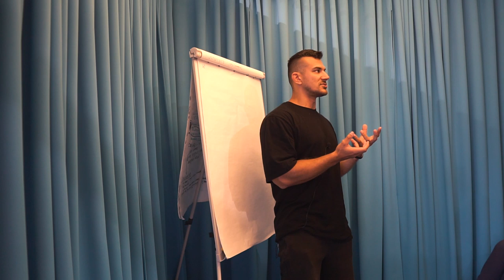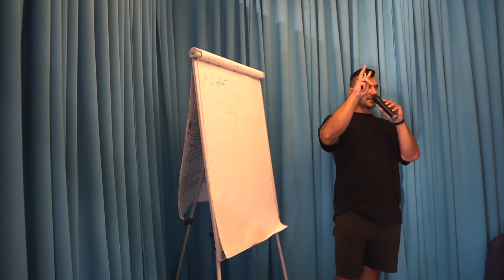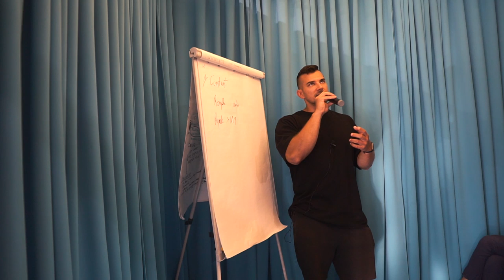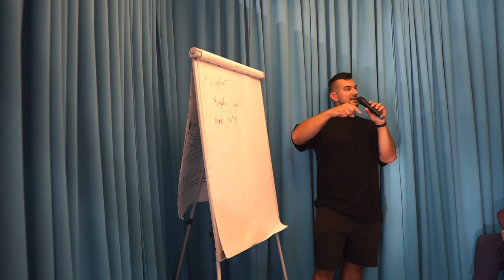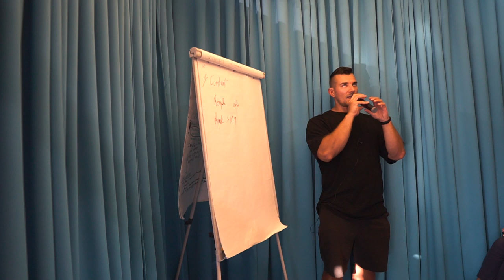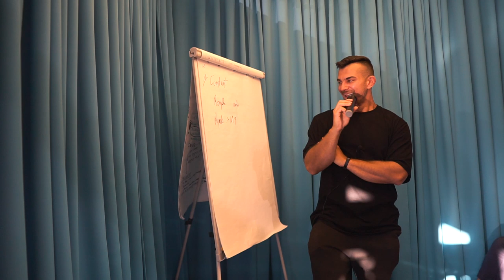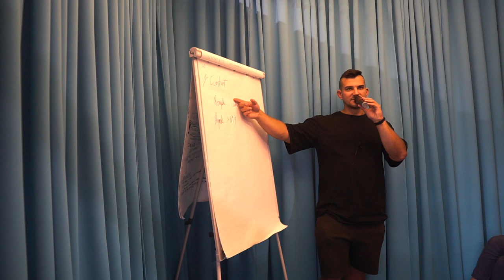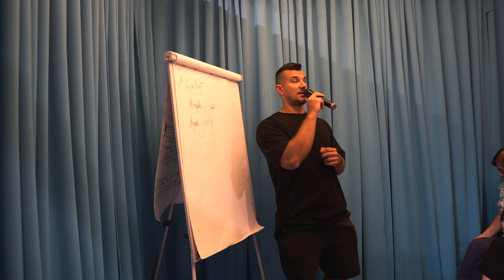JAK ZAROBIĆ NA INSTAGRAMIE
W tym filmie przedstawiam wykład na temat sposobów zarabiania na Instagramie. Jeśli interesujesz się marketingiem w mediach społecznościowych lub chcesz rozwinąć swój biznes online, to ten film jest dla Ciebie!

W trakcie wykładu omawiam praktyczne i skuteczne sposoby na zarabianie na Instagramie. Poruszam także tematy związane z budowaniem marki i zwiększaniem liczby obserwujących.

Dzięki temu wykładowi, poznasz techniki i narzędzia, które pomogą Ci w osiągnięciu swoich celów biznesowych.

Nie zwlekaj, zacznij zarabiać na Instagramie już dziś! Obejrzyj film i dowiedz się, jak wykorzystać potencjał tego popularnego medium społecznościowego. Znajdziesz w nim wiele praktycznych wskazówek i inspiracji, które pozwolą Ci zbudować swoją markę i osiągnąć sukces w biznesie online.

Zapraszamy do oglądania i do dzielenia się swoimi opiniami w komentarzach pod filmem!